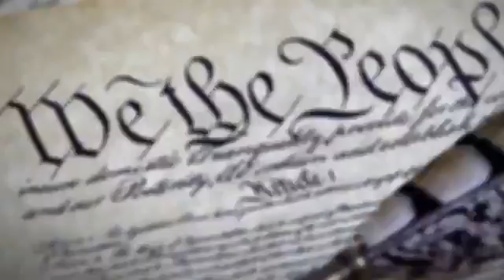Thomas j Henry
Thomas j Henry TV Spot